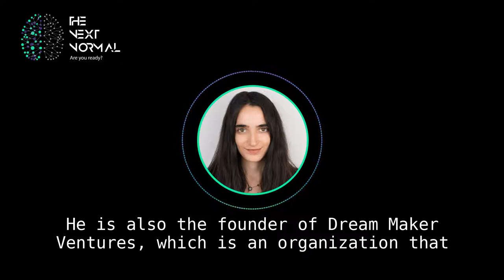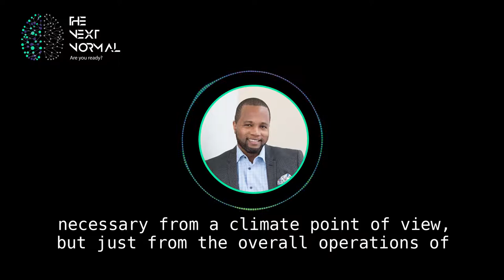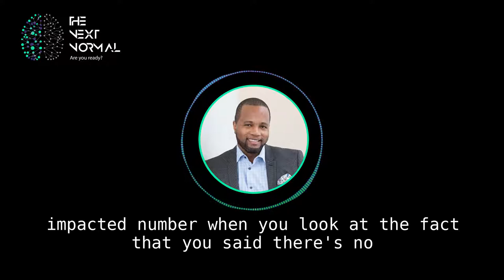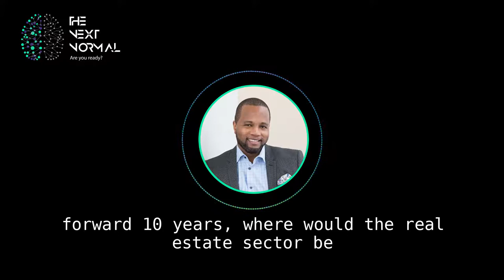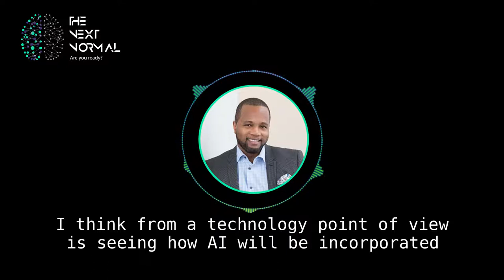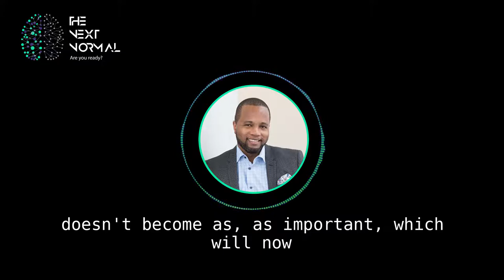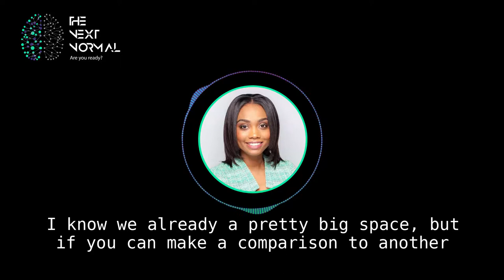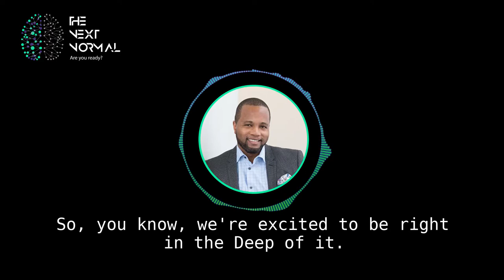The Next Normal of Real Estate with Isaac Olowolafe (Part 2)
In part two of the The Next Normal: Real Estate episode with Dream Maker Venture's Isaac Olowolafe, hosts Alecia Maragh and Maria Vassiliou discuss PropTech and FinTech, the need for diversity and inclusion in the real estate space, and the necessity of using a climate lens.